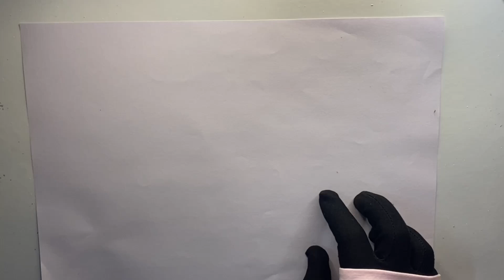Allah Arabic calligraphy using double pencil / calligraphy with pencil / Arabic calligraphy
Note :
Only original sound